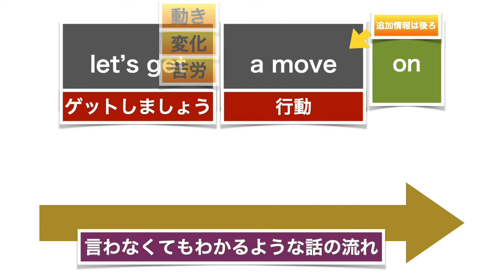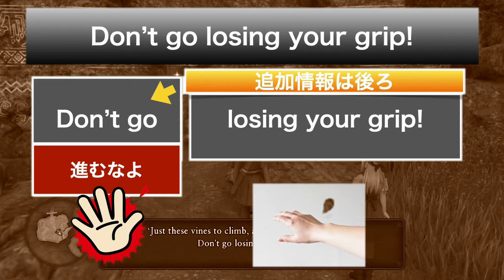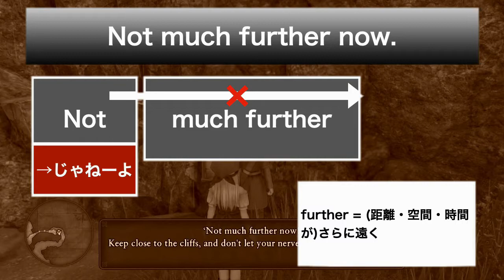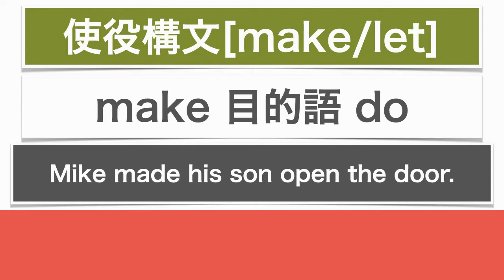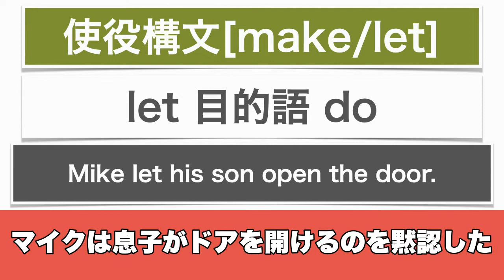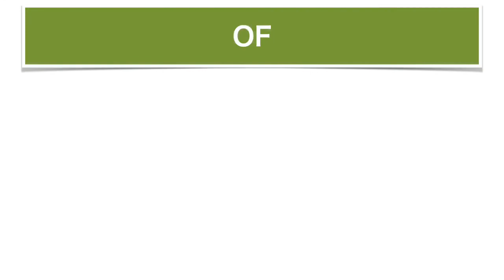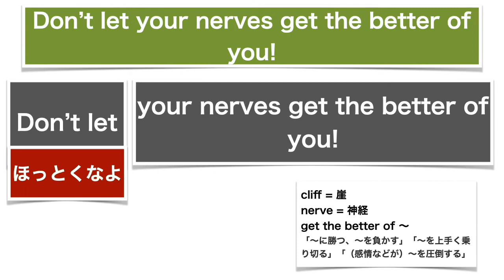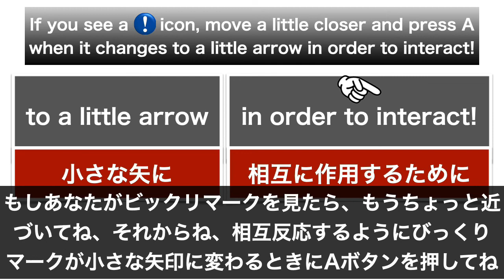#35 【誰でも理解できるように解説してます！】英文解釈が絶対にできるようになります【英語版ドラクエで英語の授業！】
英語が苦手な人、それはあなたのせいではありません。

教えた人間が悪いだけ。わかるように教えることが出来なかっただけ。

もしこのチャンネルが分かりやすいと思ったら、一緒に頑張りましょう！

この動画で利用している株式会社スクウェア・エニックスを代表とする共同著作者が権利を所有する著作物およびスギヤマ工房有限会社が権利を所有する楽曲の転載・配布は禁止いたします。

（C）SUGIYAMA KOBO